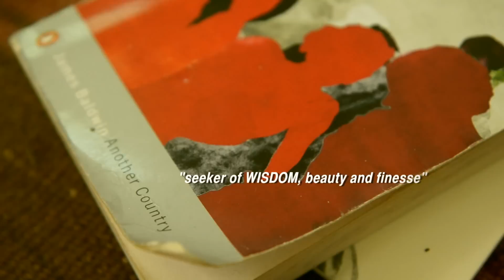PROCESS Episode 1: BeNU- Affirmation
All ART is the product of PROCESS.

PROCESS, an original Sekou Luke Studio web series, takes you beyond the art to the artists at work.

PROCESS: a technique, an experience and a journey.
The premise is simple - one camera, one afternoon, two artists sharing PROCESS.

This first episode features, singer/songwriter BeNU. After two years of living and recording in Paris, BeNU has returned to NYC where he continues to explore himself and his music. A current resident of Harlem, BeNU is inspired by the city and its people.  On a journey to reclaim and redefine his voice, BeNU reflects on the past as a way to move ahead.

In BeNU's story I am reminded of the importance of affirmation at crucial moments in the development of artist—those moment when we are vulnerable and one affirming word, gesture, one kindness changes everything.

How does BeNU's story speak to you?

My hope is that PROCESS will intrigue, motivate, inspire; that PROCESS will spark conversations and build bridges among artist within the local and wider global communities.